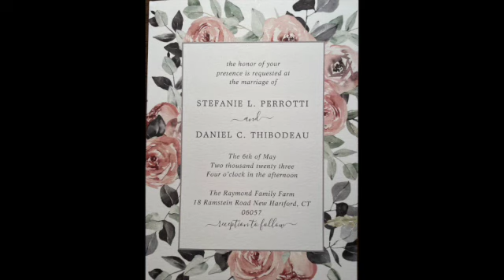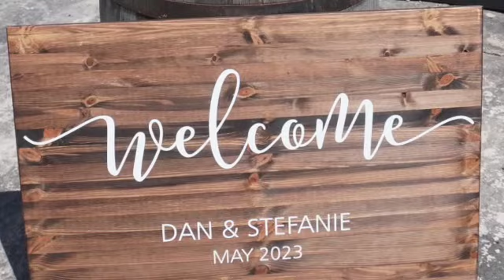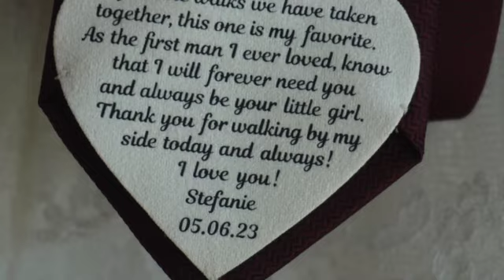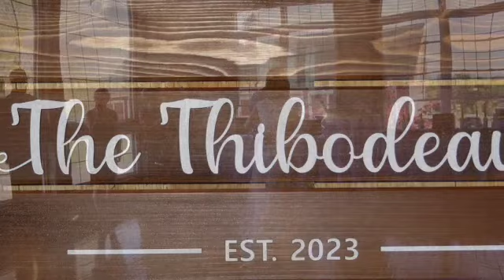Stefanie & Dan: A Love Story